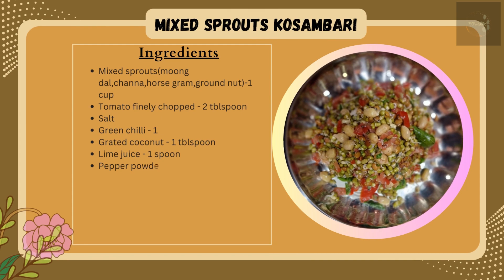Deliciously Healthy Mixed Sprouts Kosambari Recipe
Recipe-card
Ingredients:
• 1 cup mixed sprouts (greengram,chana,ground nut,horse gram)
• 2 tblspoon chopped tomato carrot
• Grated coconut
• 1 green chili, finely chopped (adjust to your spice preference)
• 1 tablespoon lemon juice
• Salt to taste
• Pepper powder
• A handful of fresh coriander leaves, chopped
For Tempering:
• 1 tablespoon oil
• 1/2 teaspoon mustard seeds
• 1/2 teaspoon asafoetida (hing)
• A few curry leaves
Instructions:
1. Prepare sprouts:
• Wash the green gram,horse gram,chana,ground nut and soak it in enough water for about 6 hours. Drain the water and keep it for overnight to sprout.
2. Prepare the Vegetable
• Chop the tomato and set them aside.
3. Mix Ingredients:
• In a large mixing bowl, combine the sprouts, chopped tomato,  grated coconut ,green chilli and coriander leaves.
4. Add Lemon Juice:
• Squeeze fresh lemon juice over the mixture.
5. Prepare Tempering:
• In a small pan, heat oil. Add mustard seeds, asafoetida and curry leaves. Let the seeds splutter and the tempering become fragrant.
6. Add Tempering:
• Pour the tempering over the sprouts mixture and add salt and pepper to taste.
7. Mix Well:
• Toss everything together to ensure the flavors blend.